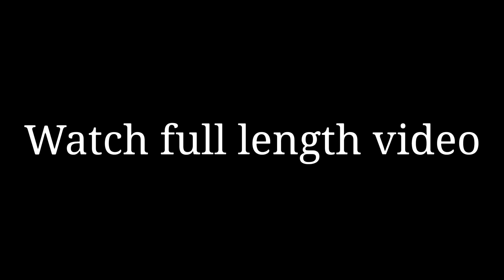Tiki Taane - Serendipity (TEASER)